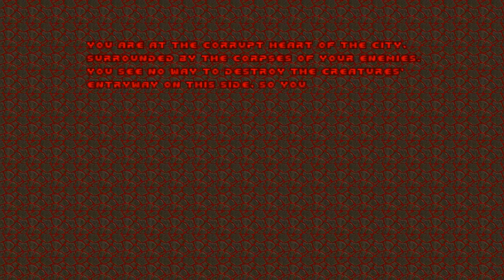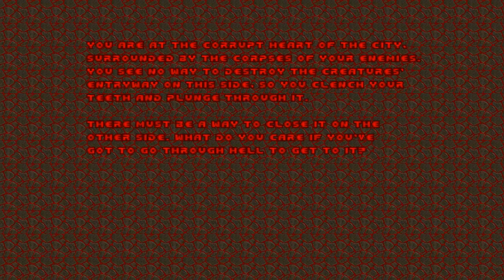Doom with Community Chest 1.Map 20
Map20:Technodrome(by The Ultimate Doomer)
"Community Chest 1" is a 32-map Boom-compatible megawad,created in June 2003 by TeamTNT member Dale Harris,maps has been created by DoomWorld members